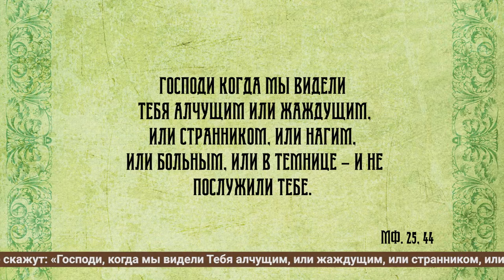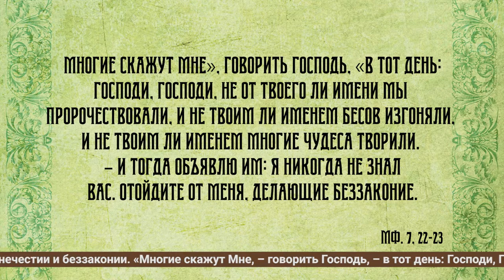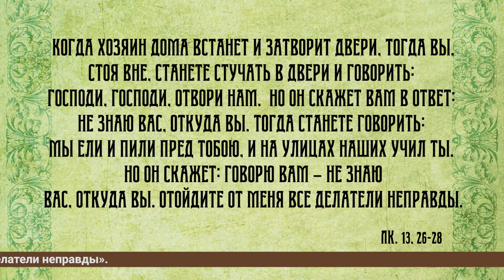Воскресная проповедь № "855" Мясопустное воскресенье и вхождение в Великий Пост